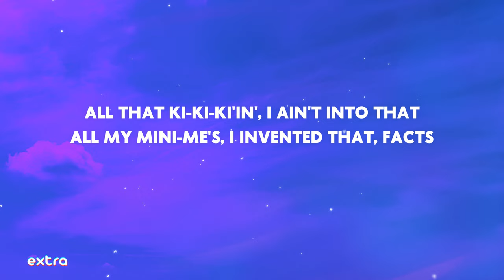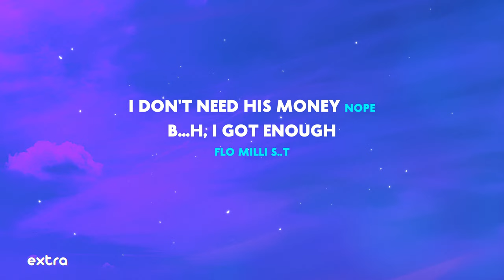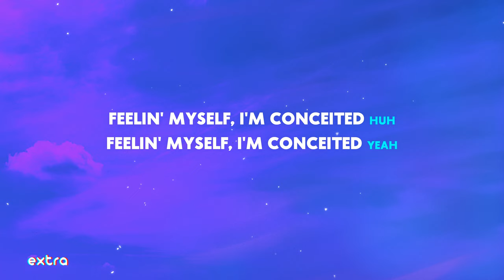Flo Milli - Conceited (Lyrics) | Long ass weave flow down my back I want pitcher with a baseball bat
Long ass weave flow down my back I want a pitcher with a baseball bat H.es don't like when I talk like that Please don't bark 'cause Milli bite back
Conceited - Flo Milli tiktok
Flo Milli Conceited lyrics Conceited Flo Milli lyrics Conceited lyrics Flo Milli

⭐️ Lyrics:
(That's Fyre)
Feelin' myself, I'm conceited
(Flo Milli s..t)
You never dated a chocolate b...h (Pretty)
You want a model b...h off of the internet (Internet)
All that ki-ki-ki'in', I ain't into that
All my mini-me's, I invented that, facts
Long-a.. weave flow down my back (Forty inch)
I want a pitcher wit' a baseball bat (Swing)
H.es don't like when I talk like that
I huff then I puff then I blow s..t down (Ooh)
Stand-up b...h, h., go sit down (Damn)
Put your ear on my coochie, hear this ocean sound (Uh)
(I f..k once)
Boy, you old d..k now
You got money 'cause you on d..ks
Milli got milli's 'cause Milli got hits
(I got hits)
You pop pimples, h., I pop s..t
You can talk like this when you really that b...h
Straight outta Mobile, Louis on both heels
F..k how a h. feel, girl, just relax
Smack a lil' b...h, h., you a gnat
(You a gnat, b...h)
B...h get jealous when I do it like that
I been that b...h since a fetus
(I been that b...h)
Been had my stripes, no Adidas (Duh)
My opps takin' pics when they see us
I'm so fabulous (I am)
B...h, I'm fabulous (Hey)
I don't need his money (Nope)
B...h, I got enough
(Flo Milli s..t)
Pretty b...h walk in, they gon' salute (Uh)
I don't wanna talk, b...h, just keep it cute (Duh)
Brush my hair when I walk in the booth (Hey)